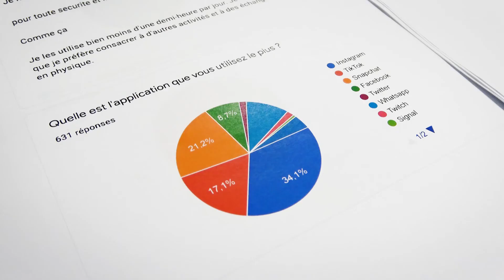Dans les coulisses du chef-d'œuvre - LP Antoine-Lomet EP03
Dans les coulisses du chef-d'œuvre de la voie professionnelle au lycée professionnel Antoine-Lomet à Agen (47) - Épisode 03 - "La pluridisciplinarité au cœur du projet".

L'académie de Bordeaux réalise une série de vidéos sur le chef-d’œuvre, nouvelle épreuve incontournable pour les élèves de première et terminale de la voie professionnelle. Tout au long de l'année scolaire, nos équipes ont suivi les élèves et les professeurs de plusieurs établissements de l'académie : ils témoigneront de leur expérience et de leur parcours dans cette filière d'excellence.